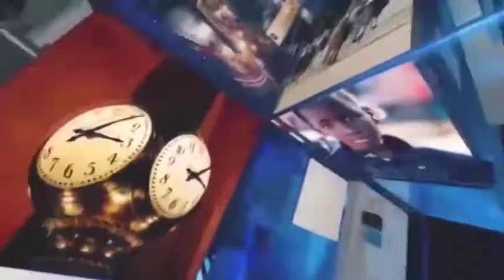दबंग हिंदू सेना ने किया पाकिस्तान का पुतला दहन।